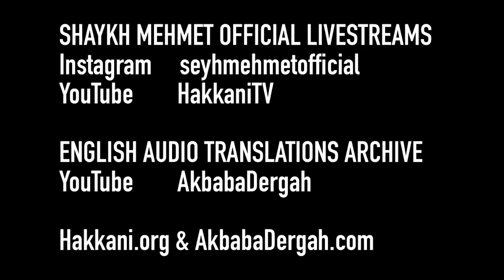8 April 2021 / 26 Shaban 1442